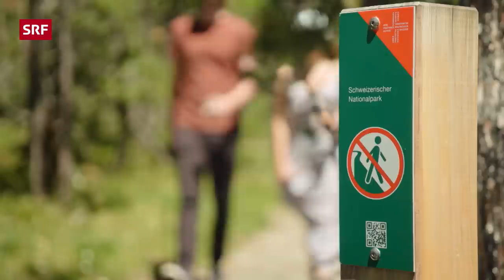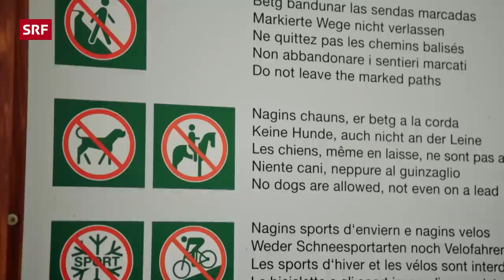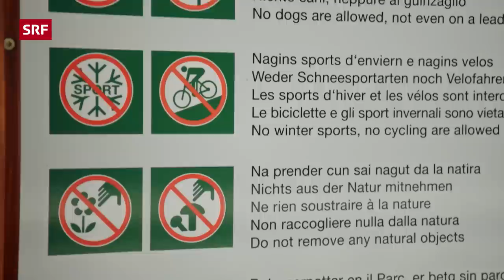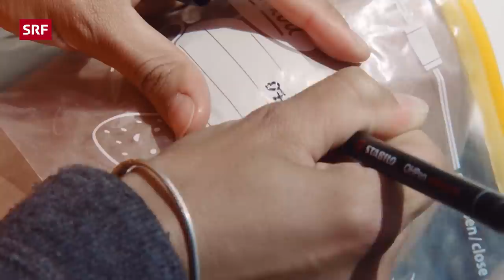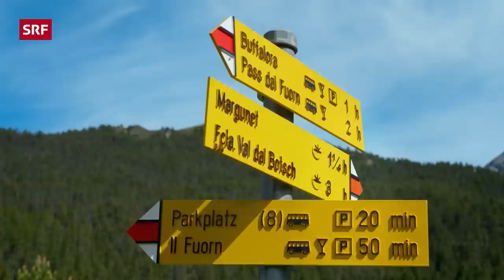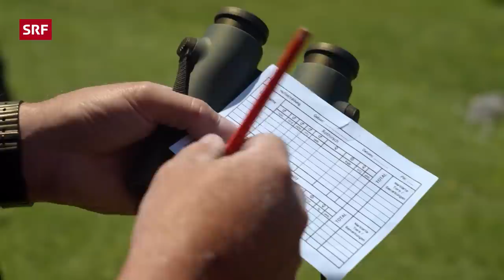Naturpärke der Schweiz – der Schweizerische Nationalpark im Graubünden (5/5) | DOK | SRF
Der Schweizerische Nationalpark im Graubünden ist der letzte Station der SRF Serie «Rendez-vous im Park» Das Moderations-Trio Bigna Silberschmidt (SRF), Alain Orange (RTS) und Christian Bernasconi (RSI) taucht in die Landschaften und die Tierwelt des Schweizerischen Nationalparks ein, dem ältesten Schutzgebiet der Schweiz.

⏰ Jeden Donnerstag Digital First um 17:30 eine neue Folge von «SRF Einstein»

Der Schweizerische Nationalpark hat in Europa eine Vorreiterrolle in Sachen Naturschutz. 1914 gegründet, ist er nicht nur der älteste Nationalpark in den Alpen, sondern auch der einzige Park, in dem das gesamte Gebiet unter Naturschutz steht – und das seit über 100 Jahren. Darum ist er ein spannendes Forschungslabor für die Wissenschaft. Natur und Biodiversität können sich hier frei entwickeln.

Bigna Silberschmidt geht den Spuren der visionären Gründerväter des Nationalparks nach und zeigt auf, weshalb es heute so schwierig ist, einen weiteren Nationalpark in der Schweiz zu gründen. Mit einem Parkwächter macht sie sich auf die Suche nach zahlreichen Tieren wie Murmeltieren oder Hirschen, die im Park von Auge oder mit Hilfe des Feldstechers zu sehen sind – und erfährt Geschichten von der seltenen Sichtung von Wolf und Bär.

Alain Orange setzt sich mit verschiedenen Umwelthemen auseinander, denn auch das streng geschützte Gebiet des Schweizerischen Nationalparks bleibt von Gewässerverschmutzungen und Strassenlärm nicht verschont.

Und Christian Bernasconi zeigt uns sein biologisches Spezialgebiet: die Waldameisen. Er begegnet Wissenschaftlerinnen und Wissenschaftlern, die Langzeitforschung betreiben. Sie zeigen, wie diese Forschung hilft, den Klimawandel zu verstehen. Und er trifft sich mit dem Medienverantwortlichen vom Park zum Fototermin der besonderen Art.

Das Moderations-Trio entdeckt zudem Wildtiere, die in der Schweiz einst ausgestorben waren, und die übers letzte Jahrhundert entweder von alleine zurückgewandert oder erfolgreich wiederangesiedelt werden konnten. Wie beispielsweise die Bartgeier oder Steinböcke, die sich hier im geschützten Nationalpark frei entwickeln können. Und die drei offenbaren ihren ganz persönlichen Zugang zum Park. Im grössten und ältesten Schutzgebiet der Schweiz, schliesst das Trio die Entdeckung der fünf von 20 Schweizer Naturpärken ab.

◾ Leitung: Thorsten Stecher
◾ Redaktion: Barbara Gollwitzer, Bigna Silberschmidt
◾ Moderation: Bigna Silberschmidt, Alain Orange, Christian Bernasconi